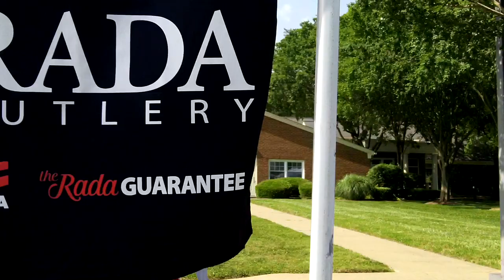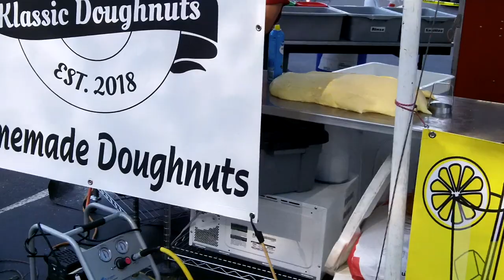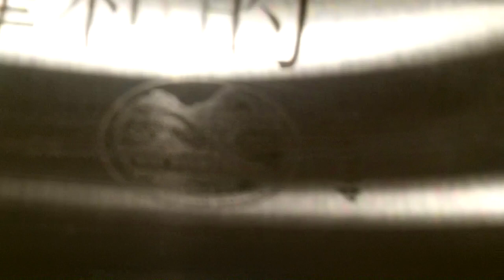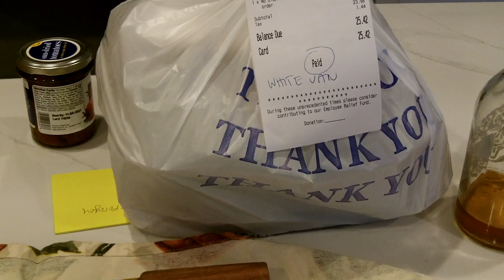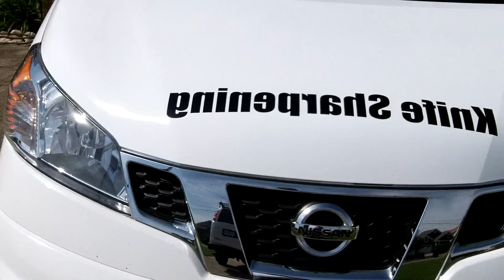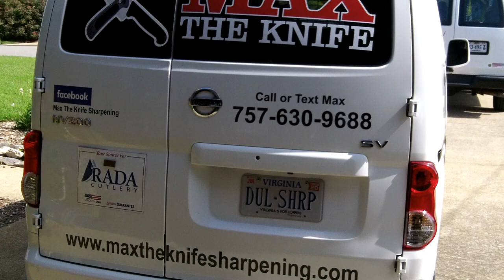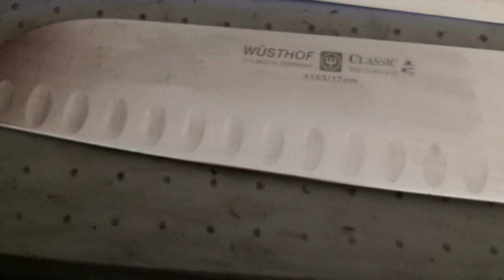MacBook home today Mon the 8th - 1 of 3 vids - Farmers mkt thur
mostly farmers market on thur.

Stavrscoop
go pro hero silver 2019 camera